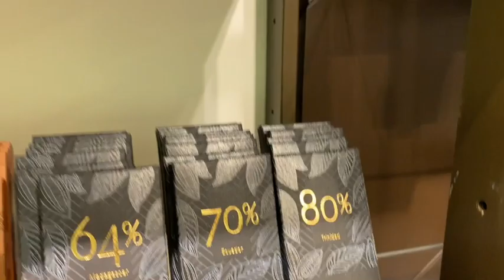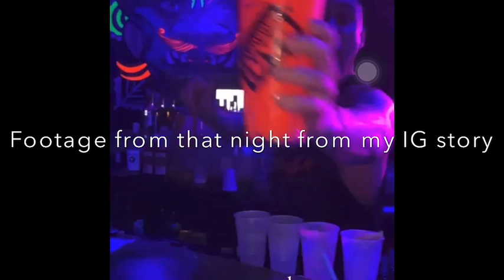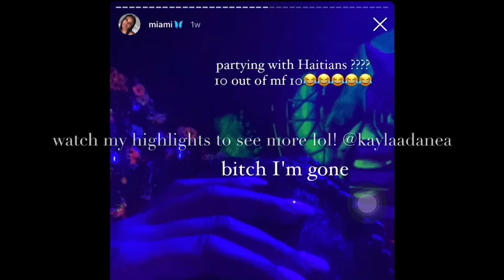MIAM VLOG!GET LIT IN THE YAMS WITH ME! ( clubbing, hookah, South Beach, & so much more!!!)🌃🌞🌴